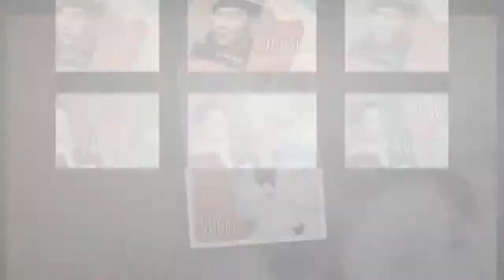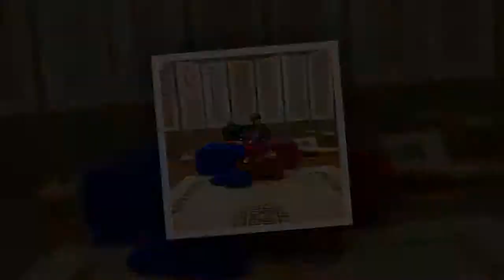[20171225] SUWON FANSIGN HyungWon